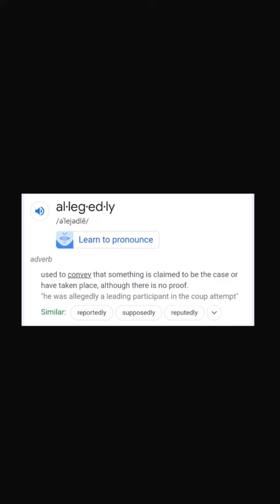brettfavre suing patmcafee and clubshayshay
choose your words carefully